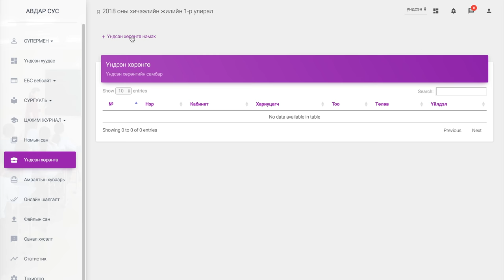Эд хөрөнгийн бүртгэл